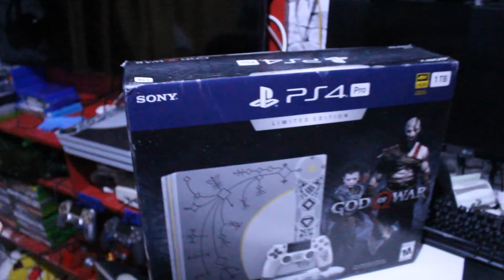PAGUEI 500 REAIS NO PS4 PRO EDIÇÃO GOD OF WAR !!!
Whatsapp Sheth Games - 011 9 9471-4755 ( Diego Sheth  )

Guiler Games - Rua Santa Ifigênia 64 Segundo Andar

São Paulo/SP
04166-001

Rua Santa ifigenia n185 Loja 18A
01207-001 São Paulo